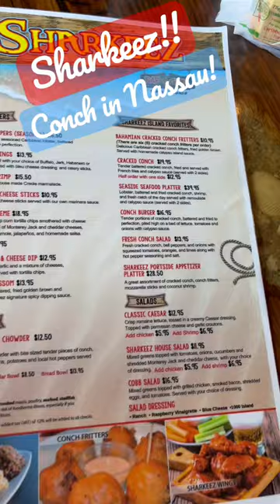Have you had Conch in Nassau Bahamas at Sharkeez! | Cruising Carnival Freedom!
Trying conch at Sharkeez in Nassau Bahamas while cruising the Carnival Freedom.